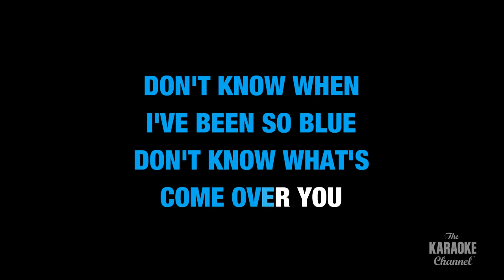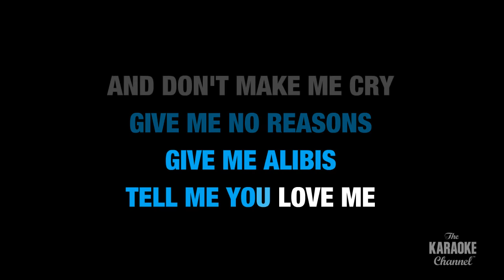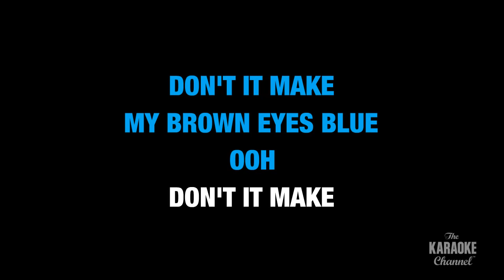Don't It Make My Brown Eyes Blue in the Style of "Crystal Gayle" karaoke with lyrics (no lead vocal)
Download "Don't It Make My Brown Eyes Blue" in the style of Crystal Gayle in MP4 or MP3+G